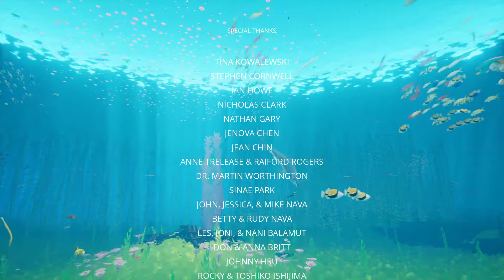Abzu - Pc - Capítulo 3 FINAL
El juego es un estilístico simulador de buceo con énfasis en explorar e interactuar de forma pacífica con los animales marinos.